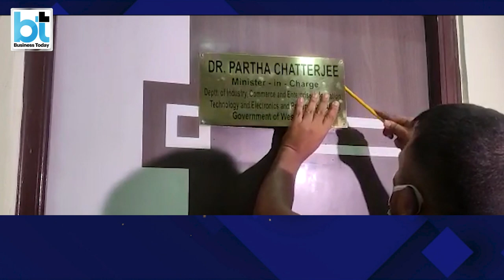ED Truns Up Heat In The SSC Scam, Raids Actor Arpita's 4th House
The ED is turning up the heat in the West Bengal SSC recruitment scam. Mamata Banerjee has sacked scam accused Partha Chatterjee as state cabinet minister to maintain her corrupt-free image. But he's not the only minister in Mamata's cabinet who is facing ED heat. Here's a report.